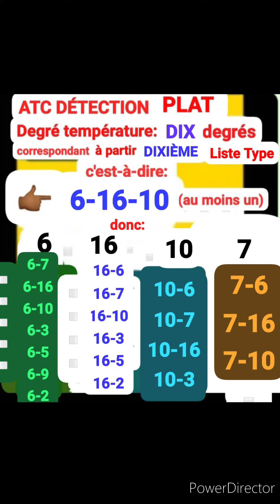✅ATC CAHIER✅21/03/24, SAINT-CLOUD✅PLAT,PRIX DUNETTE, 53.000€, 1èc,16p, 2.100m, 13h55✅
✅MASSE COMMUNE INTERNATIONALE✅ATC CAHIER✅21/03/24, SAINT-CLOUD✅PLAT,PRIX DUNETTE, 53.000€, 1èc,16p, 2.100m, 13h55✅